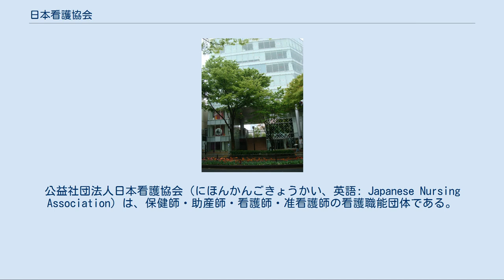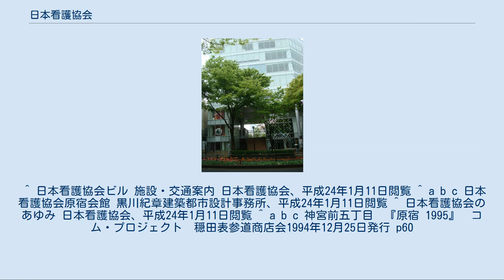日本看護協会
公益社団法人_(内閣総理大臣認定)
公益社団法人日本看護協会（にほんかんごきょうかい、英語: Japanese Nursing Association）は、保健師・助産師・看護師・准看護師の看護職能団体である。
 2020年（令和2年）度の会員数は約76万人で、看護職の組織率は約5割と言われる。
下部組織として、47の都道府県にそれぞの看護協会を持つ。
厚生労働大臣の指定を受けて中央ナースセンターの業務も運営している。
 1946年（昭和21年）に連合国軍最高司令官総司令部の指導により、日本産婆会、日本帝国看護婦協会、日本保健婦会の3つの職能団体を統合する形で「日本産婆看護婦保健婦協会」として設立された。
1951年（昭和26年）に現在の日本看護協会に改称。
 1955年（昭和30年）に助産婦が日本助産婦会（現・日本助産師会）を設立して日本看護協会から独立、2011年（平成23年）4月1日、社団法人から公益社団法人へと移行した。
 主たる活動として、看護職の専門技能の研修、雇用、労働条件の推進、訪問看護や在宅看護の推進から、災害時の救援活動、国際的な協力、支援活動など看護職の地位向上、活動領域の拡大とPRなどの活動を行っている。
また看護師資格を有しながら、結婚、出産、育児などで離職した有資格者のための再就職の支援や専門技能の向上、認定看護師、専門看護師の養成、認定看護管理者の養成および認定の活動も行っている。
看護職というくくりで一語で表現されてはいても、保健師・助産師・看護師では、その活動の場が異なるため、「保健師職能委員会」「助産師職能委員会」「看護師職能委員会」の３つの委員会組織を協会組織内に持ち、各々の活動を行っている。
 看護の質の向上のため、准看護師については、その養成教育を早期に打ち切るよう、日本国政府と日本医師会に求めている。
 詳細は「日本看護連盟」を参照 日本看護協会に関連する政治団体として、日本看護連盟（看護連盟）の存在がある。
看護協会は政策提言活動、看護連盟は政治活動と分担しながら共同して活動するとしている。
 看護連盟の本部は看護協会本部ビル内にあり、各都道府県支部においても27府県支部が看護協会と同一所在地である。
 日本看護協会は「看護職の地位向上・環境を改善するには政治の力が必要である」とし、「看護協会の目指す施策・制度・法律を実現」するために政治活動できる団体として1959年（昭和34年）の看護協会総会議決を経て看護連盟を創設した。
それ以来、看護協会は看護連盟を通して国会議員を送り出して来た。
看護連盟は自由民主党の支持団体として活動している。
2003年（平成15年）の政治資金収支報告書によると19万5500人の会員から9億7752万5千円を集め、日本医師連盟に次ぐ集金力を持っている。
擁立した国会議員としてあべ俊子衆議院議員、高階恵美子参議院議員、石田まさひろ参議院議員、木村弥生衆議院議員がいる。
その他、地方議員を20名以上擁立している。
 日本看護協会ビル （日本看護協会原宿会館） 日本看護協会の本部は、協会が東京・表参道（渋谷区神宮前5丁目）に所有するビル「日本看護協会ビル（日本看護協会原宿会館）」にある。
 現在のビルは2004年（平成16年）に竣工したもので、地上8階、地下2階建て、床面積8,077平米の規模である。
建物の設計は建築家・黒川紀章が1999年（平成11年）に行ったもので、（1）壁面線の揃っている町並みに敢て、前面からカットバックするポケットパークを作る、（2）1、2階を店舗とすることにより、ショッピングストリートとの連続性を獲得する、（3）階段状に裏側に抜ける空間を作り、奥にカフェテラスを設置する、（4）協会が業務を終了した後でも直接アクセスできる地下オーディトリアムを設置する、といった事項（テーマ）が考慮されている。
 現在のビルが完成する以前には、同じ場所に「日本看護協会会館」という、1957年（昭和32年）11月に竣工した5階建ての白い建物が建っていた。
協会の前身である日本帝国看護婦協会は、東京・新宿の東京女子医科大学のそばにあった建物をアメリカ軍による空襲で焼失、新たな土地として選定されたのが現在地である表参道（当時の住所で渋谷区穏田）であった。
この場所は原宿駅から徒歩圏内にある風致地区という好環...